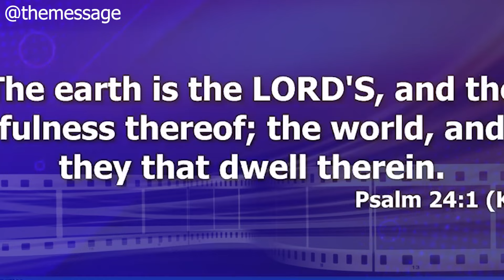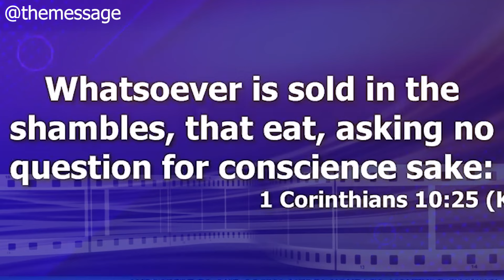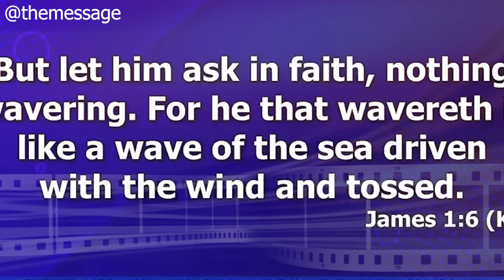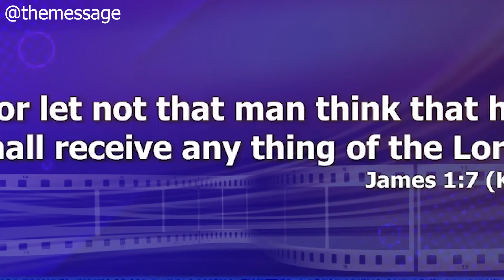WHAT DOES IT MEAN TO ASK IN FAITH DURING PRAYER - DR ABEL DAMINA